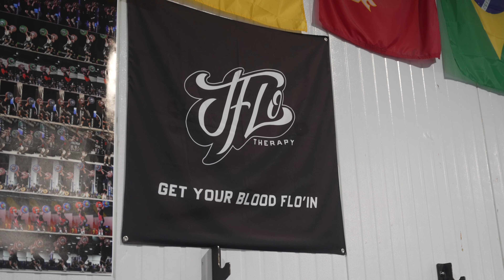Three White Lights - Big Friday - 2.2.24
BIG FRIDAY
Shot by @RPPhotos

Alejandro Medina - @medina_island
Arian Adorna - @coach_arian89
Yuki Matsushima -  @yukmatsu